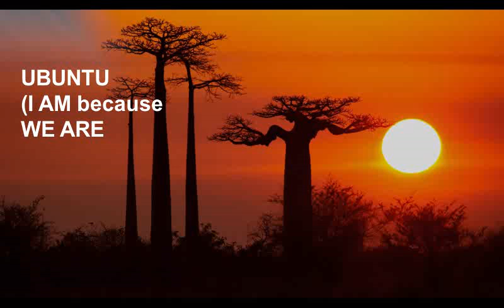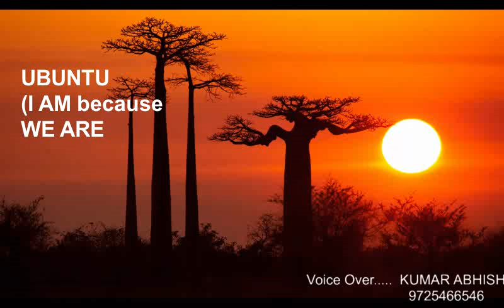ubuntu by kumar abhishek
UBUNTU by kumar abhishek "Great Talent Voice over Servide" Channel Wel comes you
UBUNTU" इस वीडियो में "उबुन्टु " शीर्षक पर आधारित  इस कहानी में खुश रहने की एक कला हमें सिखने को मिलती हैं।  ( Based on the title "Ubuntu", we get an art of being happy This little story tell us)Creative Commons Background Music played with beautiful picture.
Please join me with My  Links
"Great Talent" "Free lance Voice over" Welcomes you